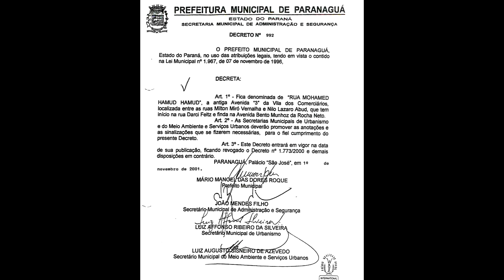RUA MOHAMED HAMUD HAMUD - VILA DOS COMERCIÁRIOS - PARANAGUÁ-PR